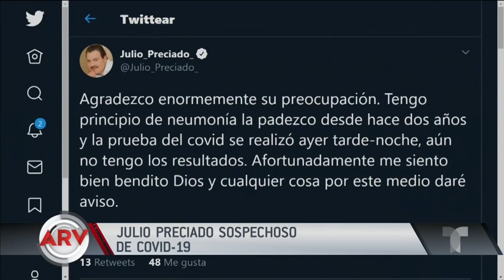Julio Preciado es hospitalizado con síntomas de coronavirus | Al Rojo Vivo | Telemundo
El cantante Julio Preciado recibió un trasplante de riñón y poco después fue hospitalizado con sospecha de estar enfermo con coronavirus.